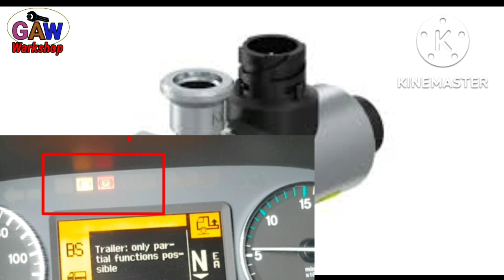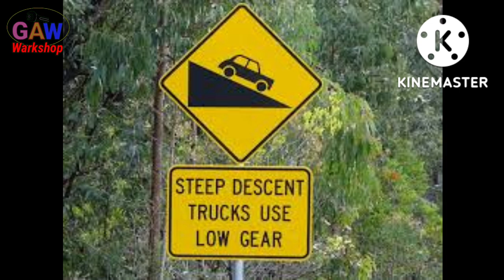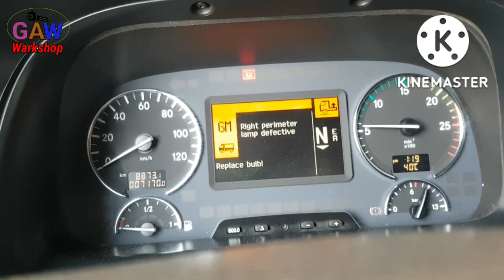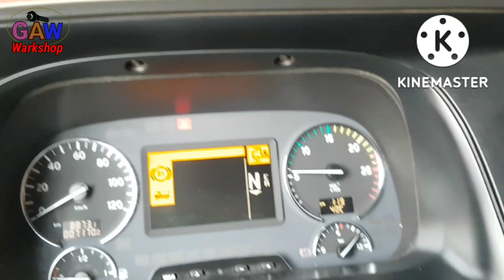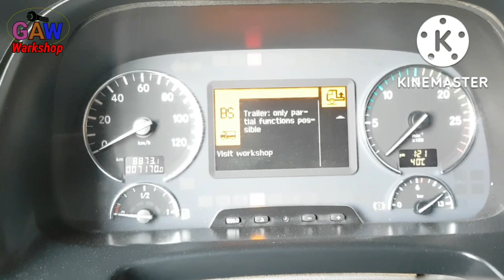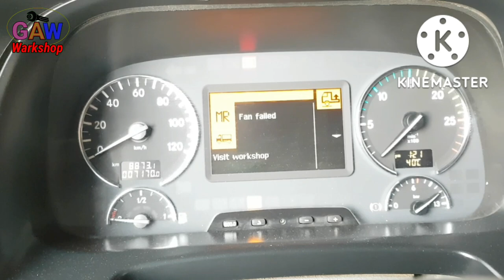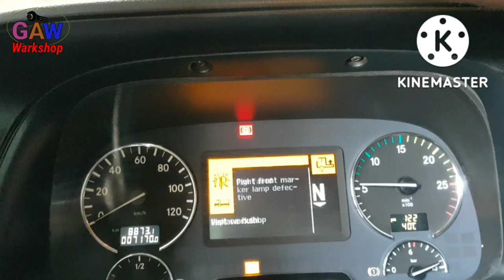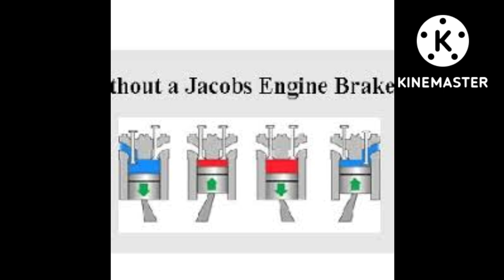Engine Brake Not warking Solenoid change Important info Trucks stopar MERCEDES Benz Actors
Trucks Engine Brake Not  warking

Engine stopper k Bare  m Important Informecen